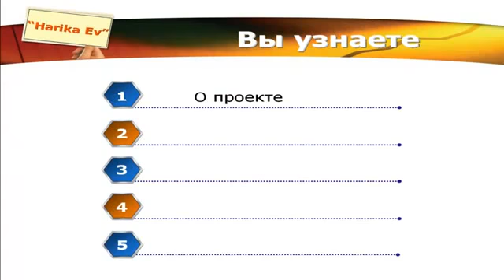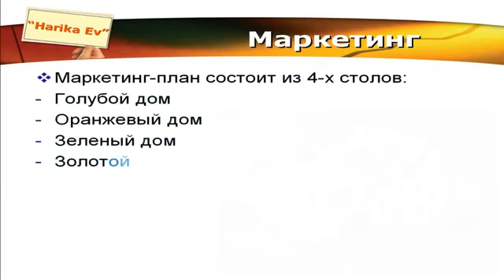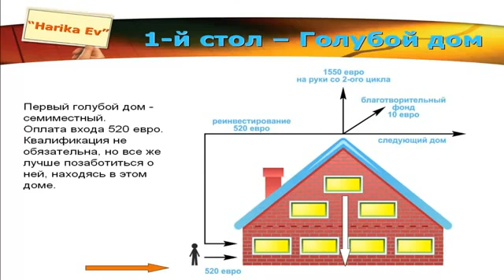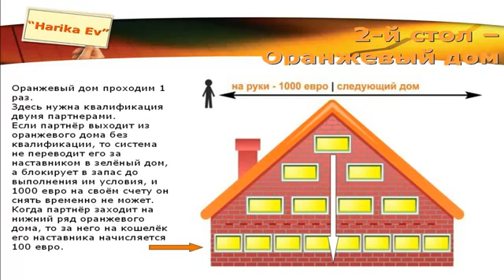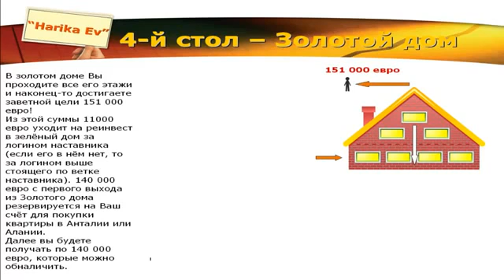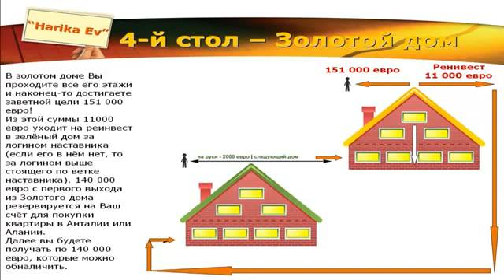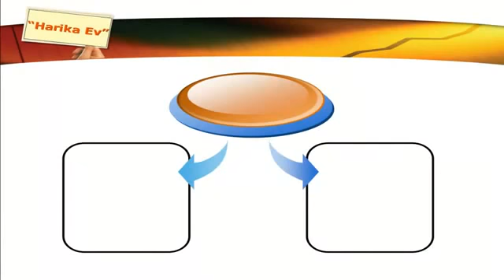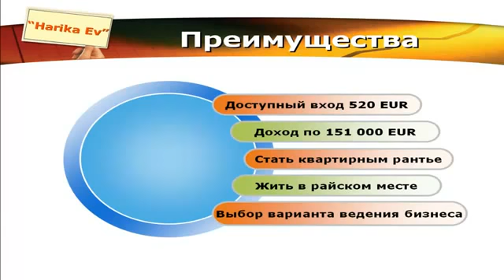Harika Ev MLM bussiness маркетинг план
TURECKÁ SPOLOČNOSŤ Harika EV emlak Ltd., Hľadá na pozície - asistent predaja zájazdov a realít, vhodných kandidátov. Práce z domu, cez PC. Nutná aspoň základná znalosť práce s PC, obchodný duch, orientácia na cieľ. Zaujímavý príjem, firemné benefity v podobe firemných školení v zahraničí (v decembri v Dominikánskej republike), možnosť získania apartmánu podľa vlastného výberu do OV, v Turecku, Chorvátsku, Dominikánskej republike, ako BONUS.
Prvý krok k úspechu je , že sa zúčastníte na prezentácií .
Oslovilo Vás to? Požiadajte o link. osobnou správou
Skype: danda6364